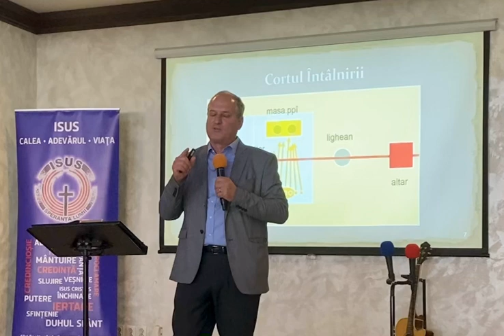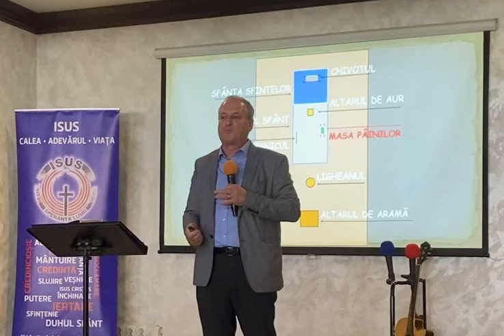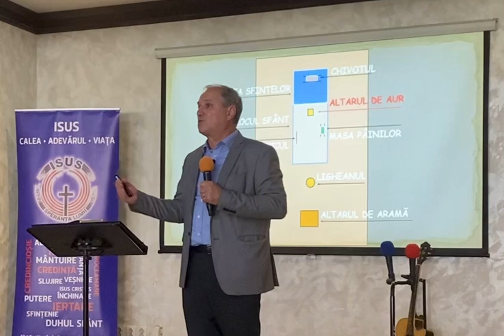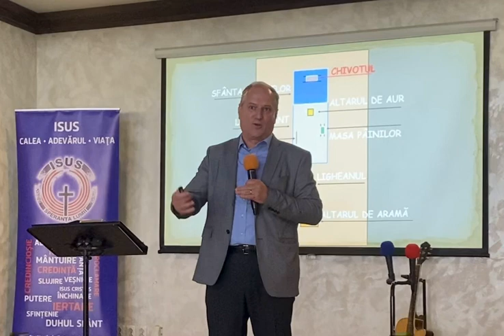Mihai Dumitrascu, Un sanctuar superior (Evrei 9:1-14)